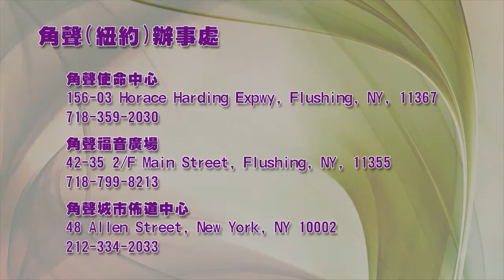角聲紐約同工聯合崇拜 2015年12月28日 / 張亞倫牧師